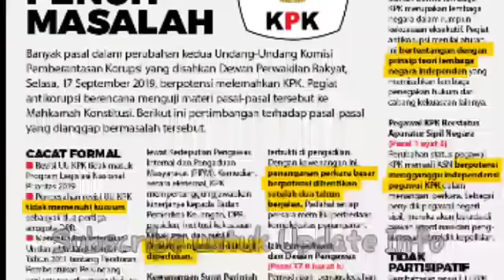FITNAH Mahasiswa! Wiranto DITUNGGANGI - BERITA TERBARU HARI INI 1 Oktober 2019 jokowi TERKINI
FITNAH MAHASISWA! WIRANTO DITUNGGANGI FITNAH Mahasiswa! Wiranto DITUNGGANGI BERITA TERBARU HARI INI 1 Oktober 2019 jokowi TERKINI